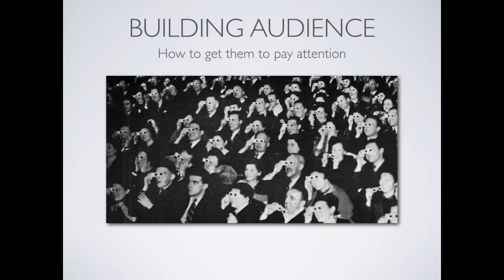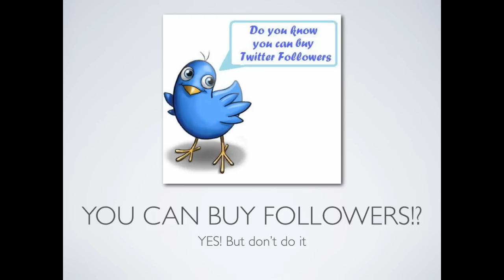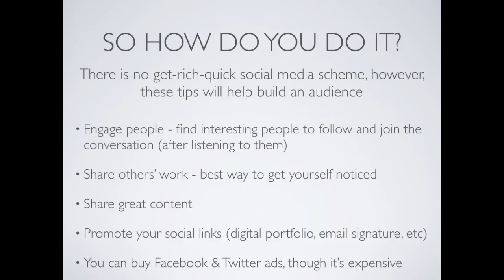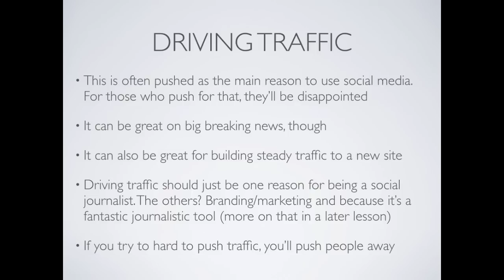Building Audience: Social Media Journalism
Part of an online class by Robert Quigley for the University of Texas at Austin School of Journalism.